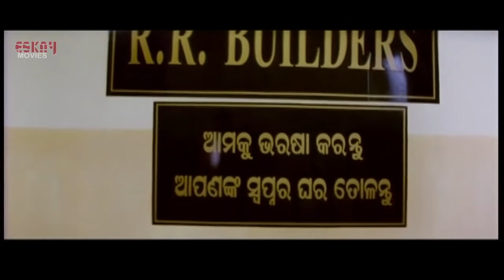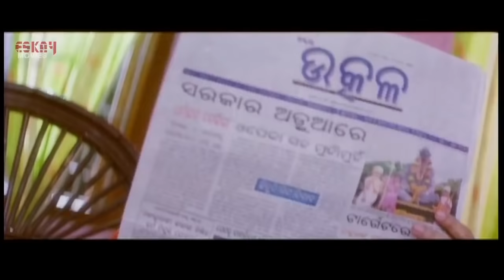Amar love Story (আমার লোভ স্টোরি ) | Full Movie | Shan | Sweety | Latest Bengali Movie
Movie: Amar Love Story
Starring: Shan, Sweety, Uttam, Aparajita, Nandita Das
Lyrics: Rishi Mukherjee
Singers: Sudipto, Diya, Tinjal
Director: S.K Muralidharan